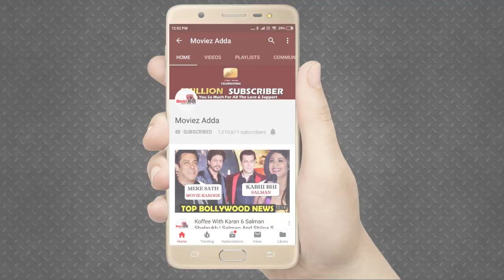Salman Khan के प्यारे POSES Ajaz Khan के बेटे Alexander के साथ